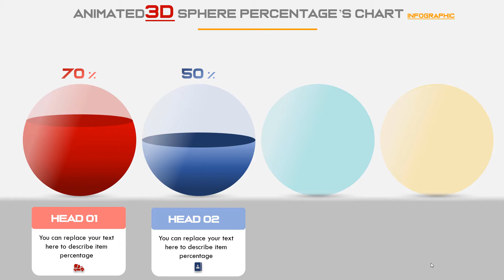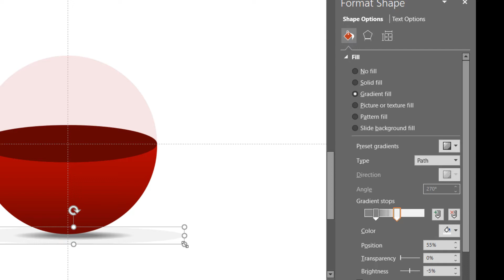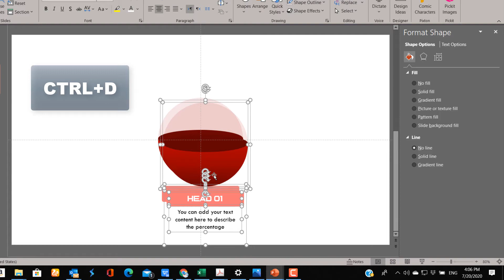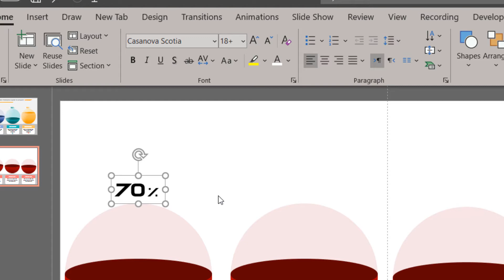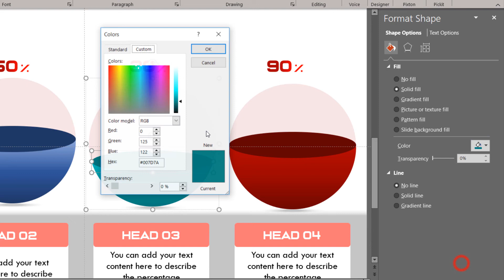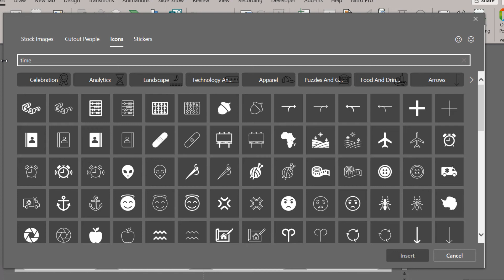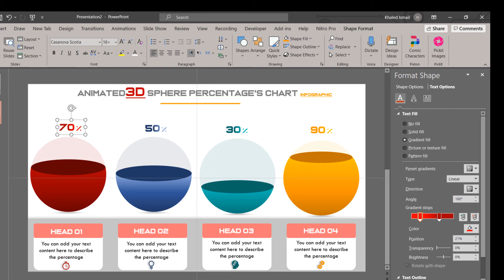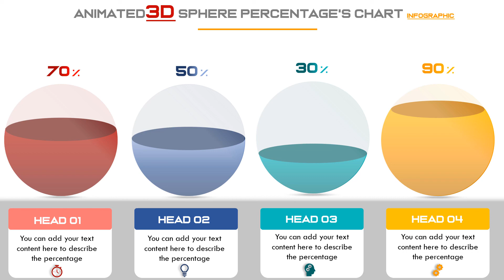51.Create animated 3d Percentages Spheres Infographic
In this video tutorial, you will learn how to design a 3D sphere to be used as a  simple Percentage using PowerPoint animation Slide. the Slide is editable and you can modify it to fit with your professional Powerpoint presentation also you can download through the link below: